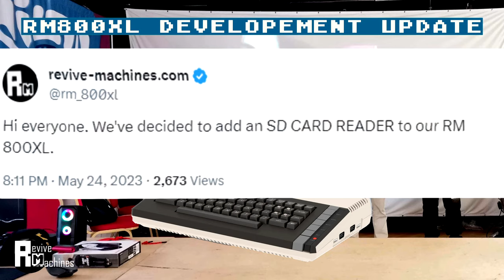rm800xl developement update (till Oct 2023)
soundtrack: stRing - Klony